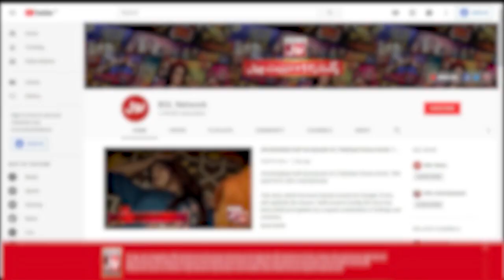Chatti Ke Bachay Apse Achay | Game Show | Coming Soon | BOL Entertainment